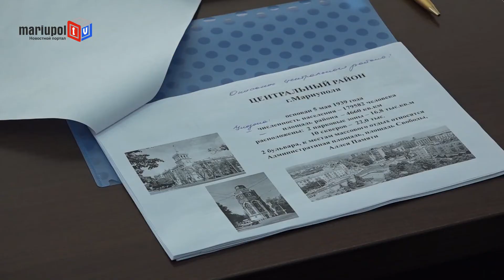Директор «Мариупольтеплосети» уволен и «наказан» должностью главы района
По словам мэра Геннадий Бабек был смещен с должности директора «Теплосети»  из-за его провала по формированию команды и неоперативного решения проблем.